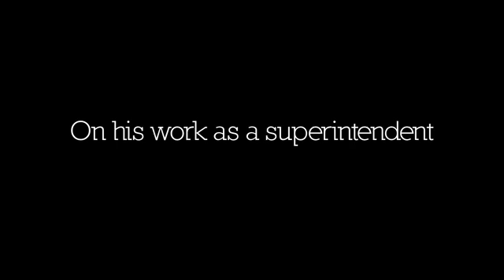Dr. Abbey's Retirement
Reporting by Kate Howard and Lily Kazemi
Video by Giuliana Savini